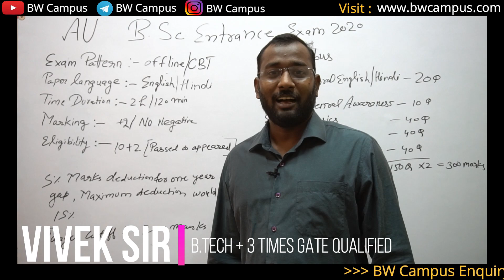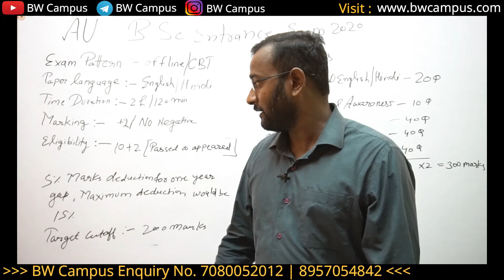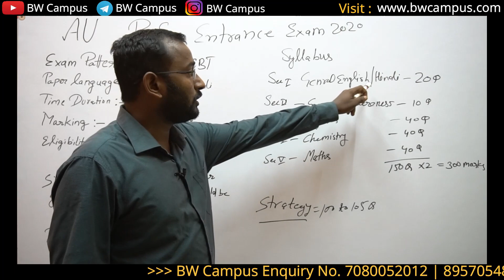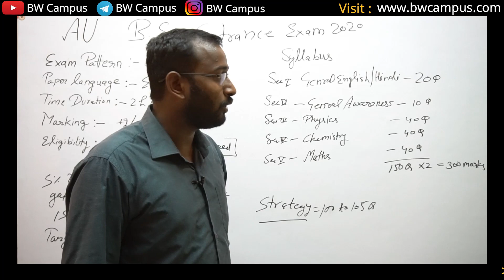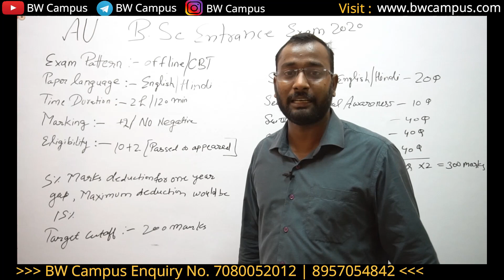इलाहाबाद विश्वविद्यालय B.Sc Maths प्रवेश परीक्षा 2020 by Vivek Sir BW Campus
In this video Vivek Sir explain Allahabad University B.Sc Entrance Exam 2020 ...
Recommended Videos by Rajan Sir

Yalgaar
BHU में Admission पाना है तो राजन सर् की कही इन बातों का और सुझावों का पालन करें...

अगर BHU का Entrance Crack करना है तो Best Strategy बनाने में हम आपकी पूरी सहायता कर सकते हैं ,हम BW Campus & Team आपकी पूरी Training कराते हैं जिस्से Time, Accuracy & Stress आपके Controle में रहता है और आप Entrance के समय अपना 100% Best Performance दे पाते हो...तो देर किस बात की Call करें 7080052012 पर और अपने Entrance की पूरी जानकारी लें...

 Our Courses:-

Official Links:-

# Delhi University
# Allahabad  University
# Lucknow University